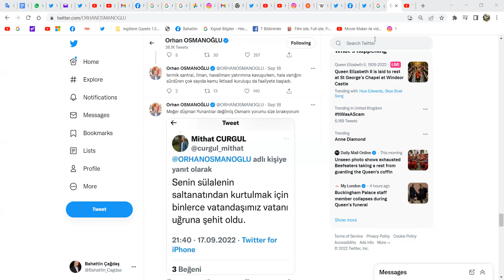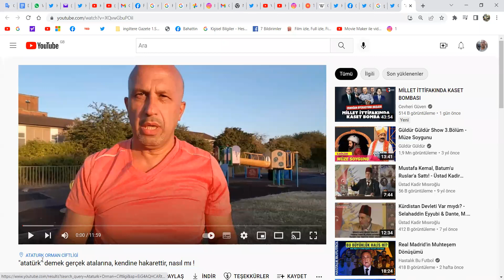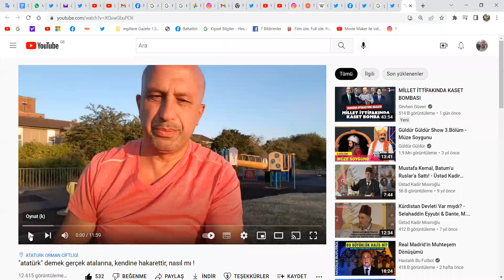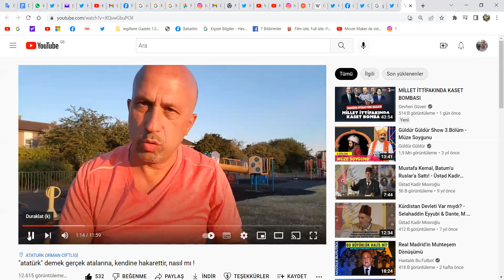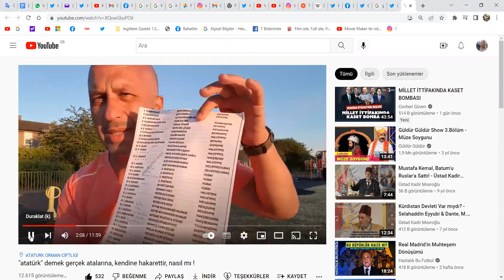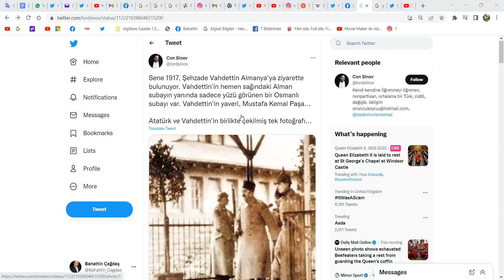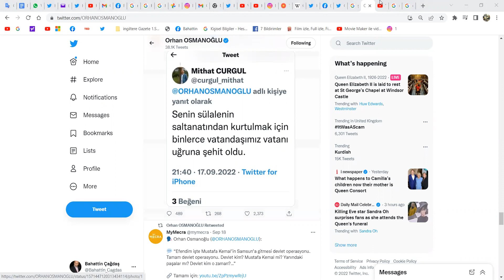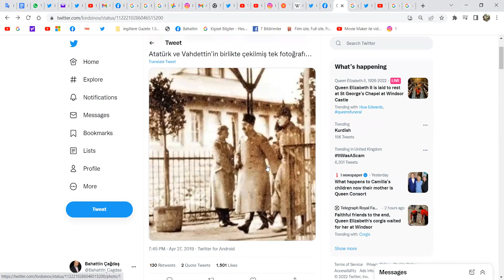Padişah Vahdettin Duysa ki Yaveri Atatürk Kendini Ata İlan Etmiş, Ne Yapardı!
Bahattin Çağdaş
Gazeteci/yazar
Sultan Vahdettin Duysa ki Yaveri Atatürk Kendini Ata İlan Etmiş, Ne Yapardı!
Yedi, sekiz Hasan Ağa gibi haydarı (sopa) eline alır.